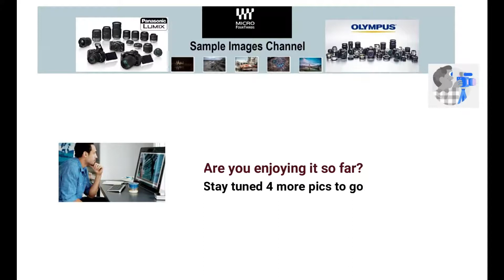Lumix 45-150mm F4-5.6 Sample Images [H-FS45150] Telephoto Zoom Lens for Outdoor/Close-up Shots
Review Flickr's sample photos taken with Panasonic 45-150 F4-5.6 Lens for photography, picture quality. Micro Four Thirds offers 🔥 the Panasonic H-FS45150 lens price available in the U.S. marketplace.

Multi-purpose zoom Lumix G Vario 45-150mm f/4-5.6 Lens from Panasonic provides portrait-length to telephoto perspectives for your Micro Four Thirds camera. The Lumix 45-150 travel lens with image stabilization is well-suited for outdoor nature shots and close-ups of wildlife.